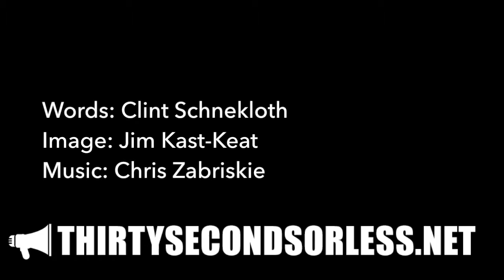Thingness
Words: Clint Schnekloth
Image: Jim Kast-Keat